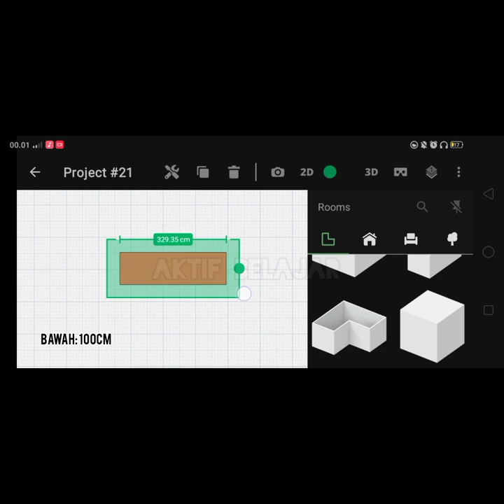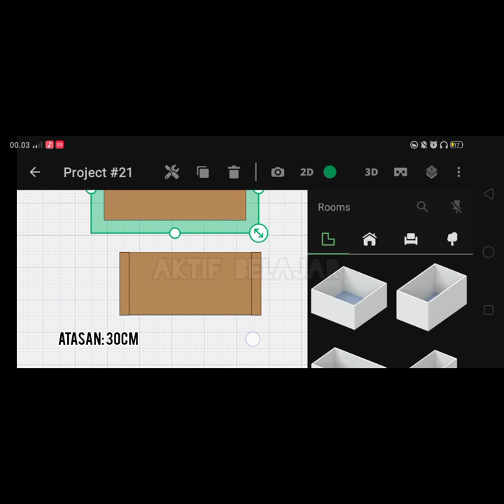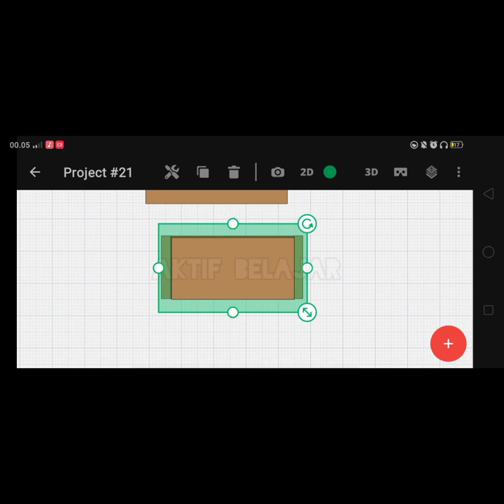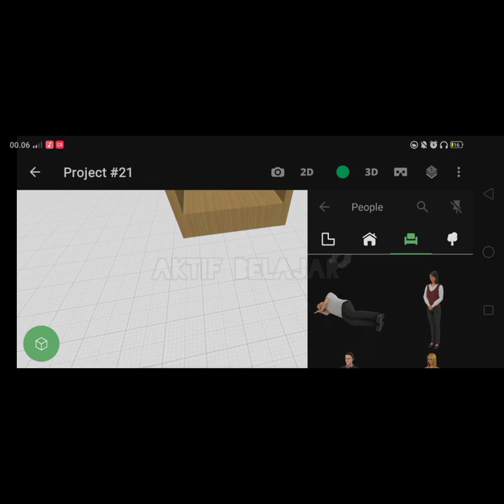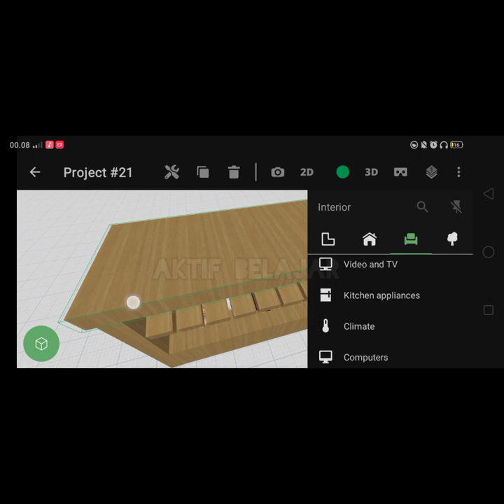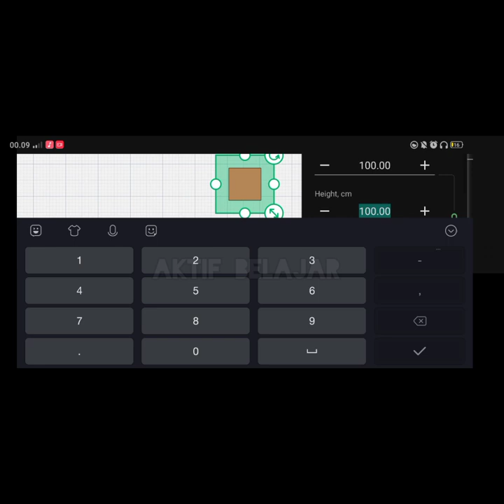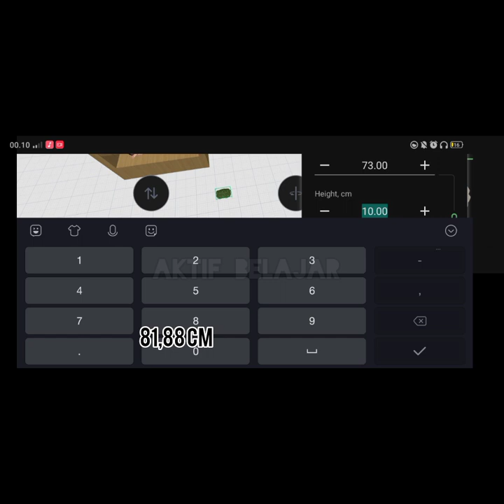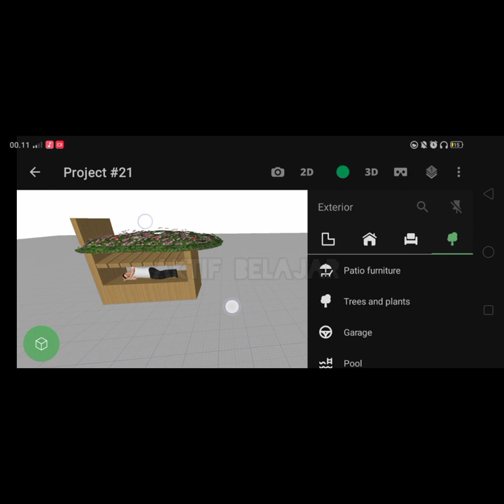DESIGN KUBURAN DI PLANNER 5D